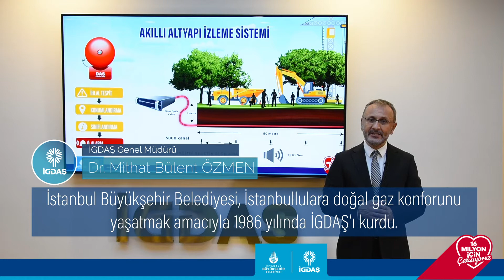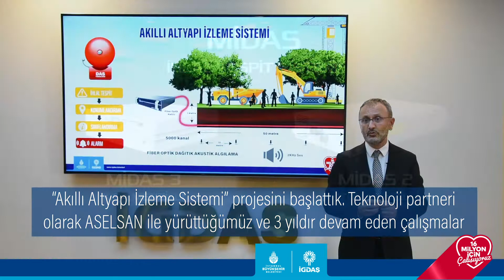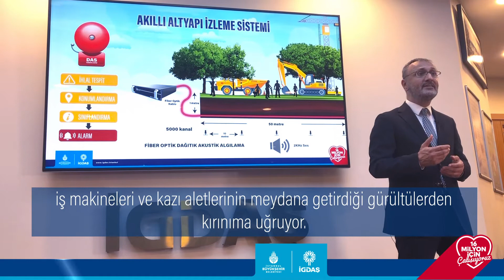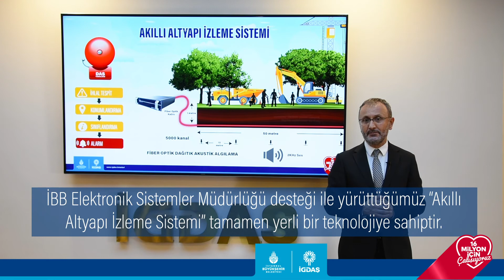İGDAŞ Genel Müdürü Dr. Mithat Bülent ÖZMEN "Akıllı Alt Yapı İzleme Sistemi"ni anlattı.